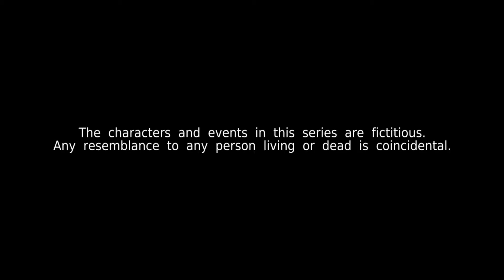Kin《亲》EP768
Maxine behaves like a brat and the punishment dished out by Eunice angers James. Kenneth misses being friends with Nathan and goes overboard trying to get pally with him.